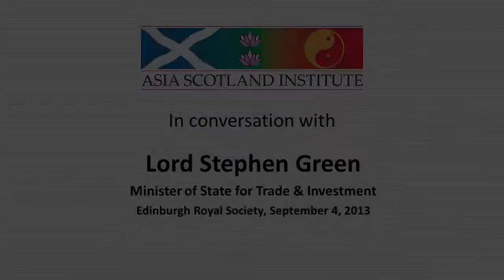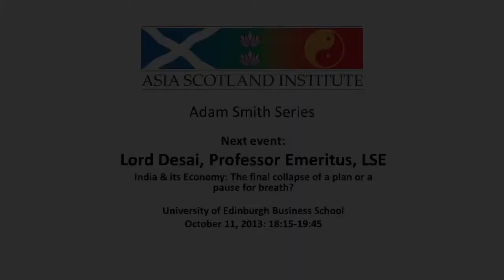Asia Scotland Institute Lord Green Interview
Roddy Gow, Chairman and Founder of the Asia Scotland Institute, interviews Lord Stephen Green, UK Minister of State for Trade & Investment, before his address to the Institute at the Royal Society of Edinburgh on September 4, 2013.

In a wide-ranging discussion they touch on the record of UKTI under Lord Green's stewardship, the Minister's recent 7-country tour of ASEAN nations, the opportunities for Scottish SMEs to export to emerging markets, and the key actions Scottish companies and Scottish society at large must take to equip young Scots to engage with Asia.